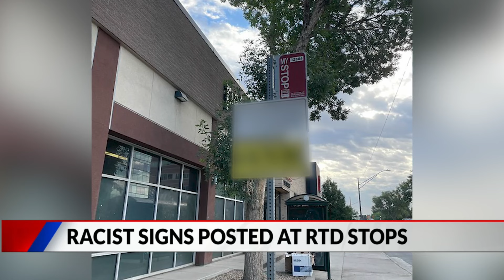RTD: Racist signs posted on Colfax bus stops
According to RTD, on Thursday, a bus operator spotted a sign at around 5 a.m. at a bus stop near Colfax Avenue and Oneida Street in the Montclair neighborhood.